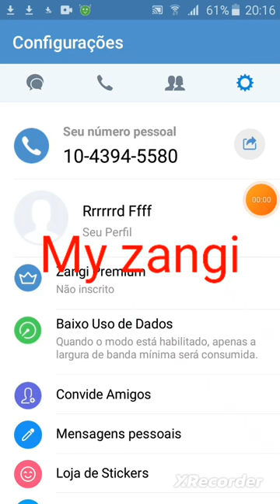my zangi liedson